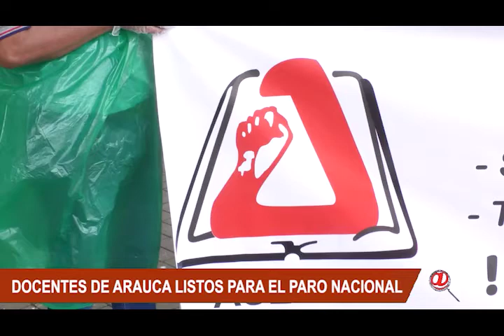DOCENTES DEL DEPARTAMENTO DE ARAUCA PROTESTARAN EN CONTRA DE LA REFORMA TRIBUTARIA